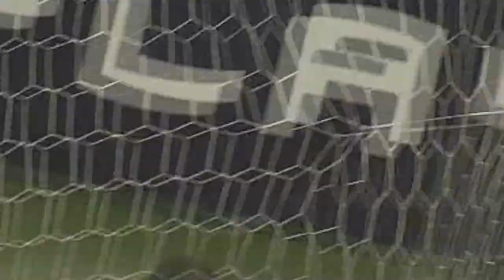Paolo Maldini from 2007 - 2009